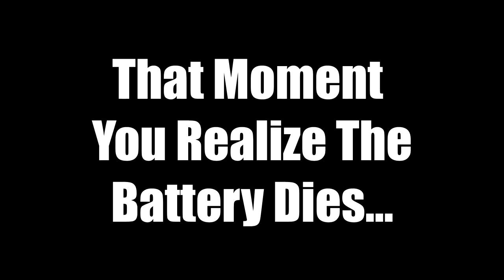Mark Robson From Me First Fitness x Femi Doyle-Marshall — New Persona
FREE GUIDE — 3 Ways To Maximize Your Workouts

Femi Doyle-Marshall, Femi at New Persona

FitPro Convo Mark Robson From Me First Fitness x Femi Doyle-Marshall — New Persona